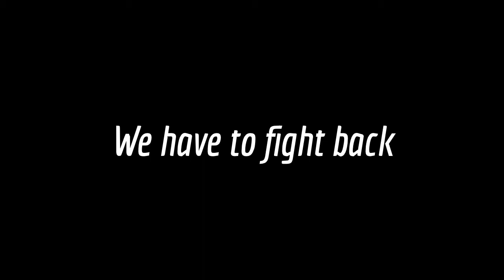FURBY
hee hee hee